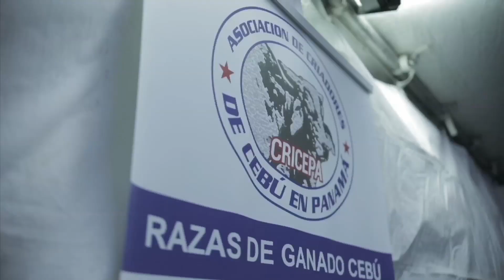IMA COMPRA DE FRIJOL CHIRICANO